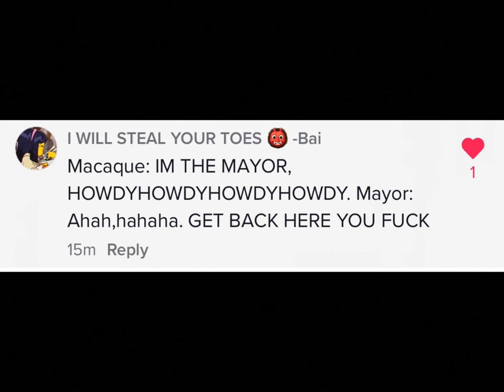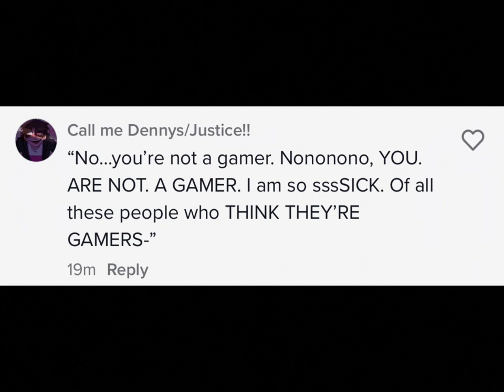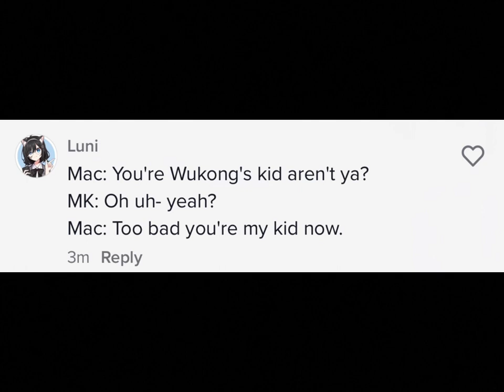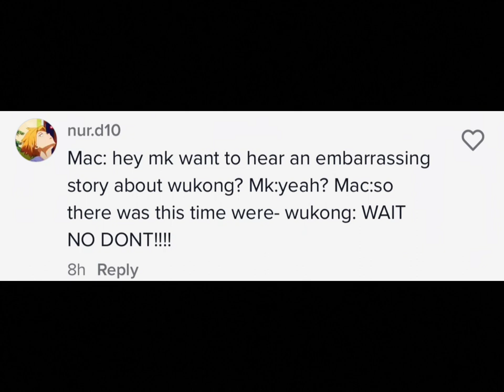(Reupload) Saying things As Macaque Part 2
I DO NOT OWN LEGO OR LEGO MONKIE KIS AS A WHOLE, ONLY THE VOICES BELONG TO ME